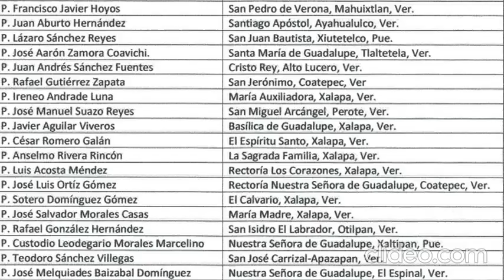Resumen de noticias. Miércoles 11 de enero de 2023.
Este es el resumen de noticias de Hora cero Veracruz. Miércoles 11 de enero de 2023.